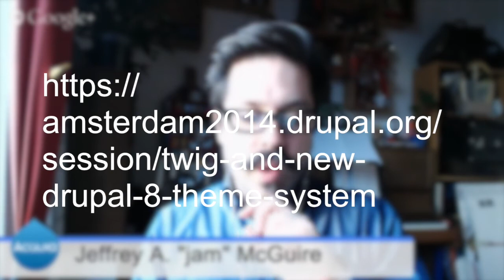DrupalCon Amsterdam Top Ten – Part 1 of 2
Part 1 of 2 – Kris Vanderwater, Acquia’s Developer Evangelist, and I got together in a Google Hangout to catch up on our impressions of DrupalCon Amsterdam. We prepared a list of our top ten sessions from the Con for you to catch up with at home (technically nine sessions and one “other cool thing”). In our list, there’s a little something for most everyone, from coders, to themers, to site builders, to those of us who pitch sell Drupal to clients – but we would recommend all of these sessions to anyone involved in Drupal. See how the other side lives!

Read the full post, see the list, check out the audio verson! All over on Acquia.com: